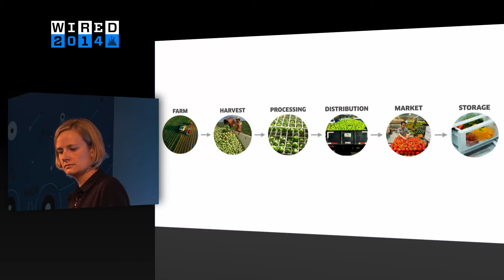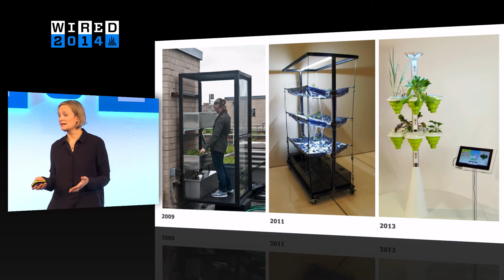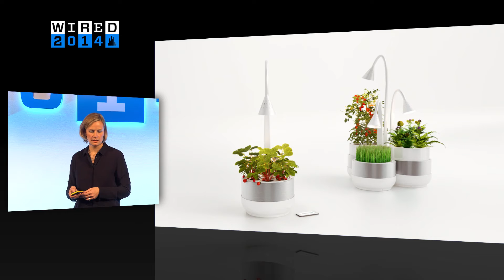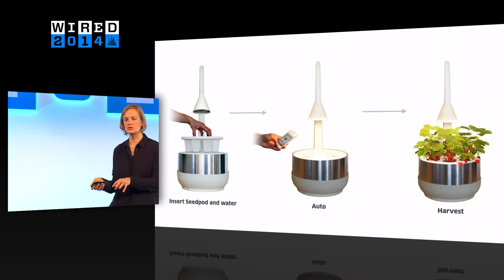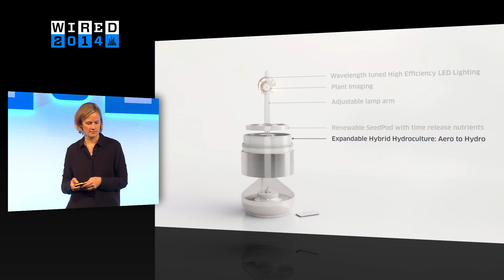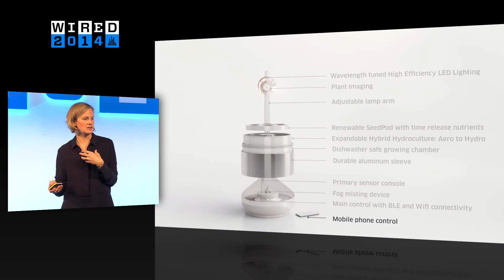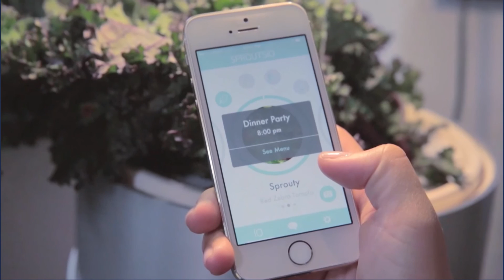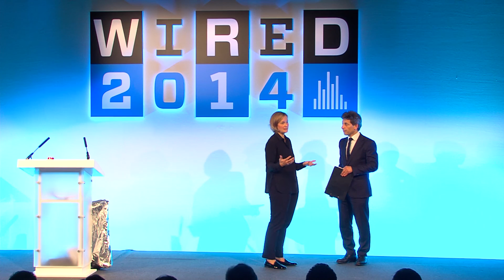SproutsIO: Moving the suburban garden to the city | WIRED 2014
WIRED Innovation Fellow and founder of food business SproutsIO Jennifer Broutin Farah wants to personalise the agriculture process - Full WIRED 2014 talk

The concept of a garden's always been important to Farah, and speaking at WIRED 2014 conference, she recollected a childhood in suburban Detroit, where she'd grown and shared fresh produce with her family and local community.

WIRED 2014 was the fourth annual event to bring the values of WIRED to life. Building on experience from groundbreaking previous events, WIRED 2014 gathered pioneering speakers from around the world to stimulate debate, spread ideas and showcase the future in a multidisciplinary way.